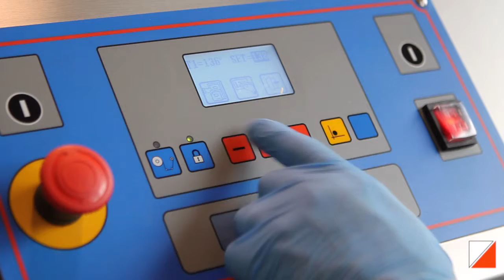Трейсилер Ilpra Foodpack 400 Skin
Полуавтоматический трейсилер модификация скин